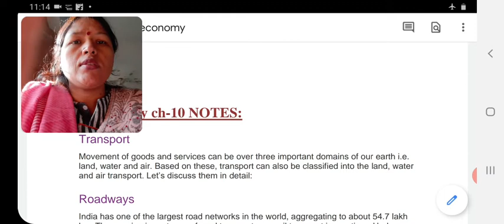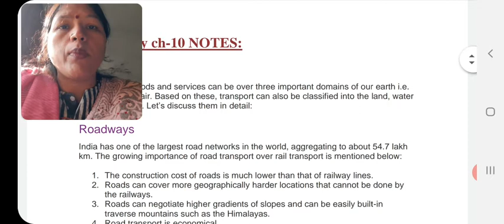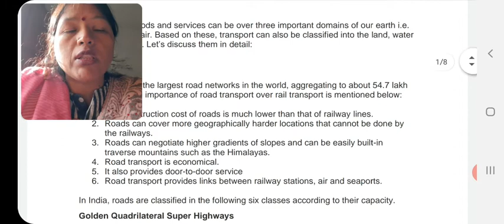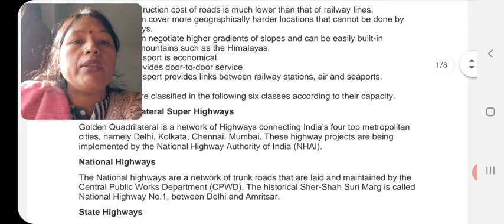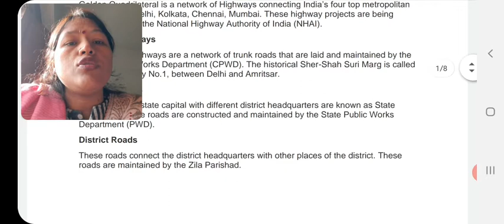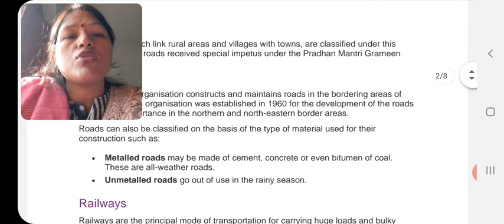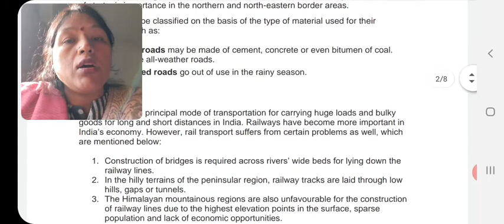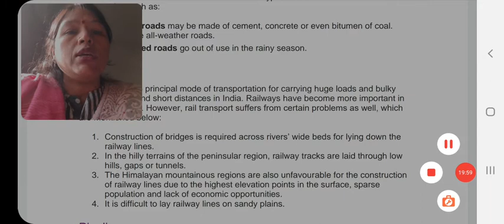29 December 2020